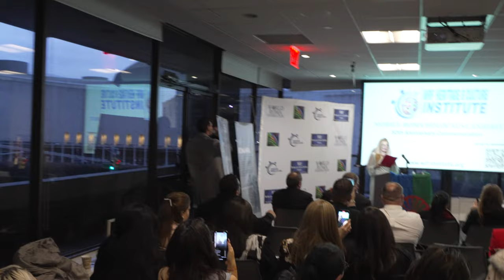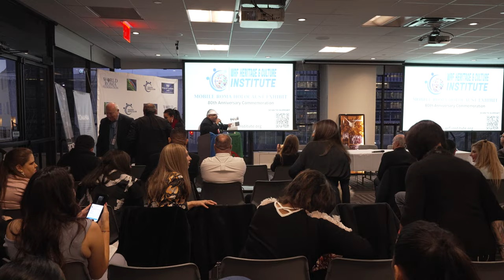WRF - Holacaust - Speech - Raw not edited footage. Camera 2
Mix channel